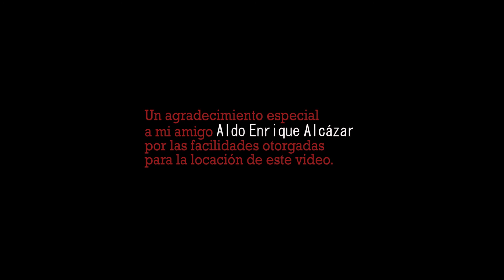Rock STAR 🤘 Cortometraje / SHORT FILM con Owen Dawy y Salvador Loera INDIE FILMAKER 🎶 🎬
Todos los jóvenes tienen esa mala influencia que hace del "amigo"; ese que a veces te lleva a los limites de la paciencia... y que te hace preguntarte si realmente es tu amigos o todo lo contrario.

Con la actuaciones estelares de Owen Dawy y Salvador Loera de Kryptonite.

Rock Star (estrella de rock)
Dir. Luna Villares

 LUNA PICTURES  actualmente es mas que una empresa de contenido audiovisual.

Comandada por Luna Villares Abraham; cubrimos diferentes áreas tanto en cortometrajes independientes como en el área de las pymes en guadalajara.

diseño de producción, dir de arte, tesis audiovisuales, talleres de actuación, renta de estudio cinematográfico.  y bolsa de trabajo o net working.

vista nuestra pagina para enterarte de las ultimas novedades.

así como también a nuestro